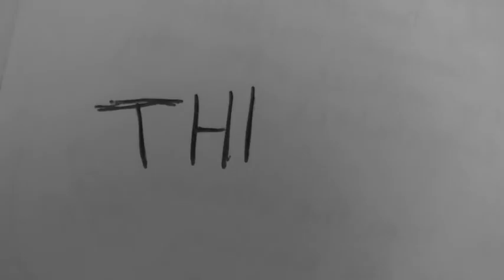Gaita de los Aislados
The struggle for the individual mind to readjust in the face of larger global forces. A self indulgent journey to nowhere specific.

Song: Lucho Bermudez y su Orquesta- Gaiteando